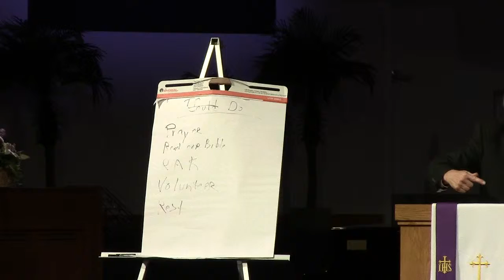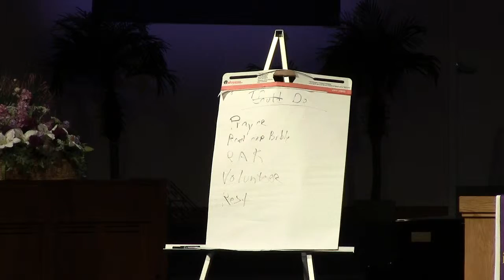First United Methodist Church, Port Orange, FL: Tom Nelson Sermon (B) - 1 March 2015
- Tom Nelson is Senior Pastor of the First United Methodist Church of Port Orange, Florida. This is the second half of his sermon, delivered 1 March 2015.